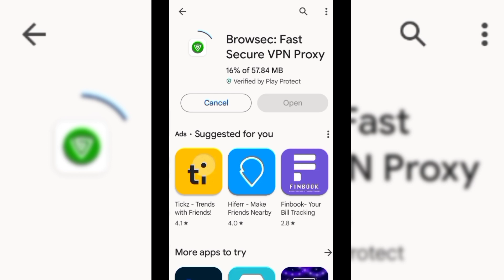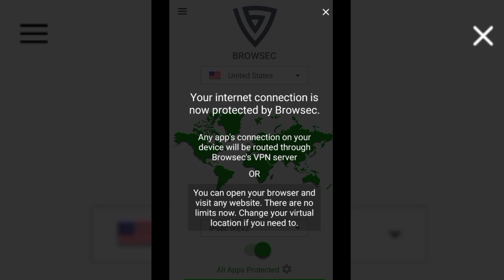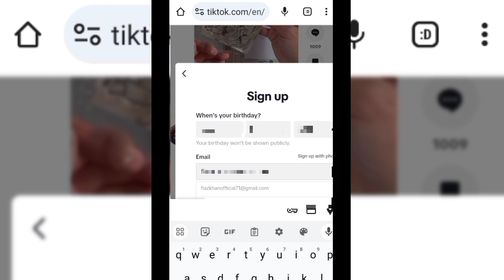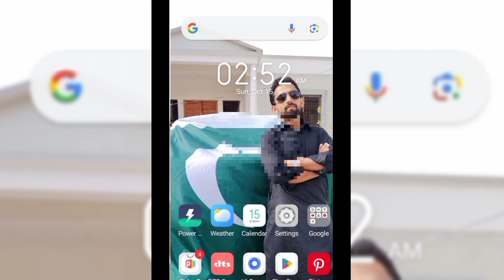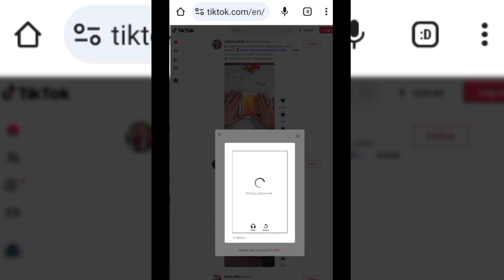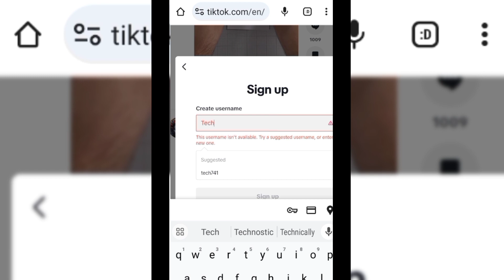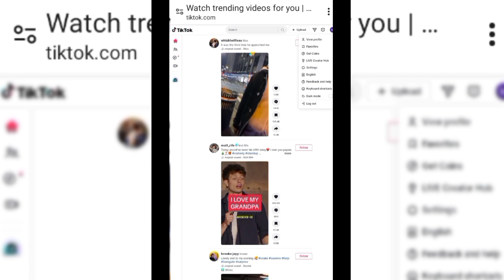TikTok Monetizationin💰 in Pakistan : How to create USA TikTok account in Pakistan 🔥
Create USA TikTok account in Pakistan 🔥. TikTok Monetizationin in Pakistan.
Ager app yeh janna chahty hain to video ko Pura dekhain, iss video mein Sara process bataya Hy k TikTok Monetizationin ka kia method hai .